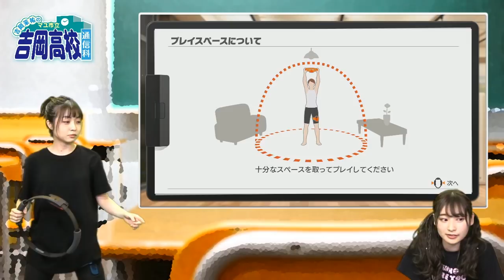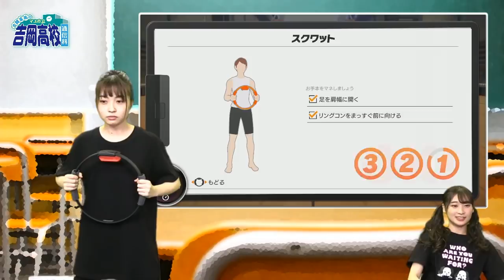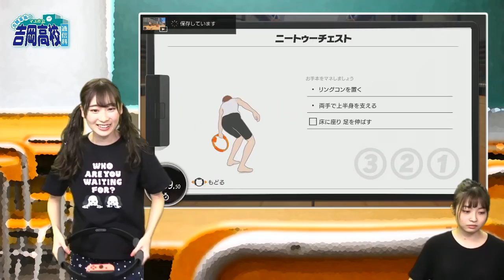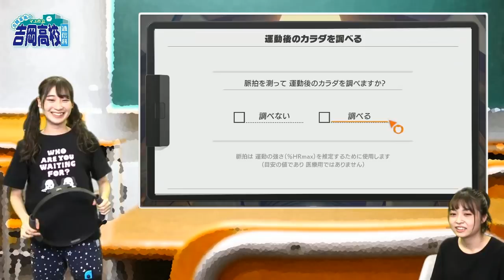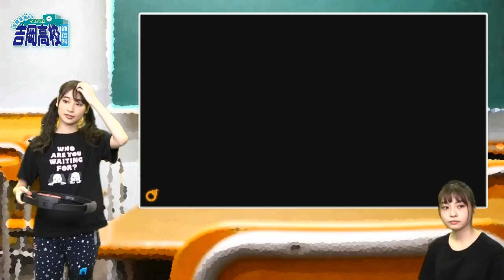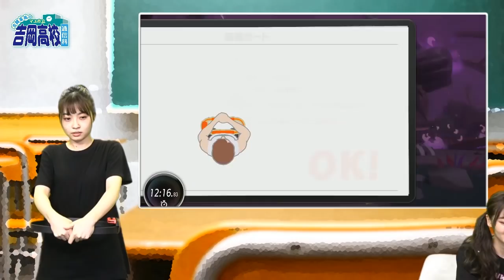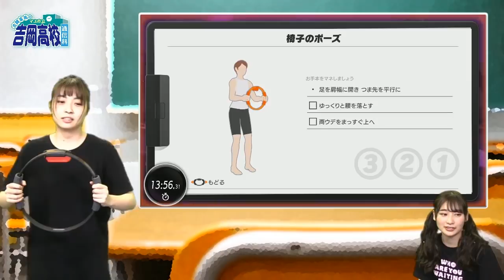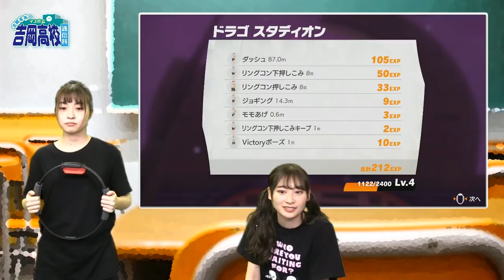【リングフィット アドベンチャー】吉岡茉祐＆山下七海が筋肉もりもり！【マユ通】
ファミ通が運営する、ゲーム×声優バラエティー『吉岡茉祐のマユ市立 吉岡高校 通信科』第10回から、ゲームプレイ部分だけをピックアップしてお届け！　今回プレイするのは、Nintendo Switchで話題となっているフィットネスゲーム『リングフィット アドベンチャー』。パーソナリティーである吉岡茉祐さんの誕生日をお祝いするために、サプライズゲストとして登場した声優の山下七海さんもいっしょにプレイします！　女性声優の筋肉なめんなよ！

『吉岡茉祐のマユ市立 吉岡高校 通信科』第10回本編映像はこちら

『吉岡茉祐のマユ市立 吉岡高校 通信科』第10回オマケ映像はこちら

※この映像は、任天堂株式会社の著作物の利用にあたり、同社の許諾を得て配信しています。

【推奨ハッシュタグ】マユ通

（C）2019 Nintendo